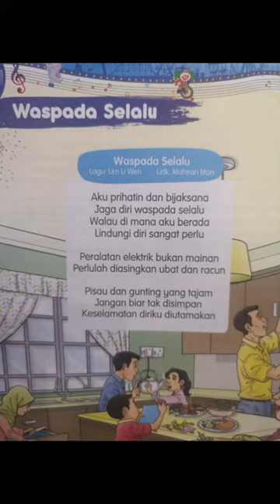WASPADA SELALU PENDIDIKAN MUZIK TAHUN 5 (2021)